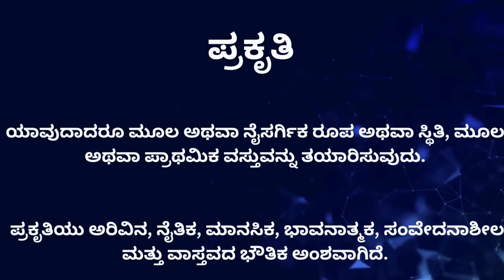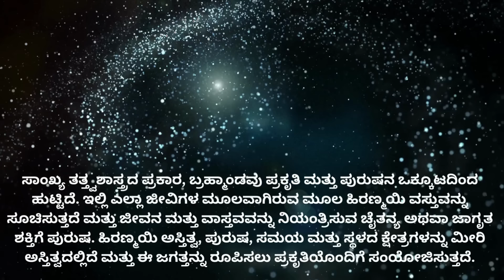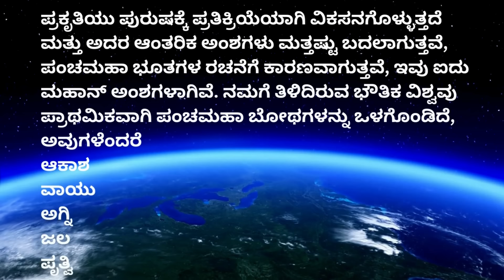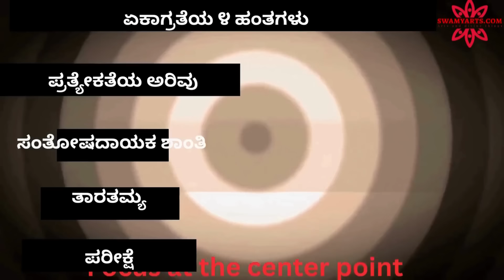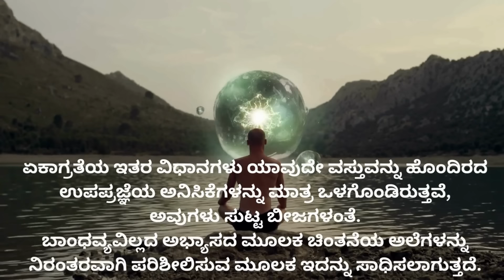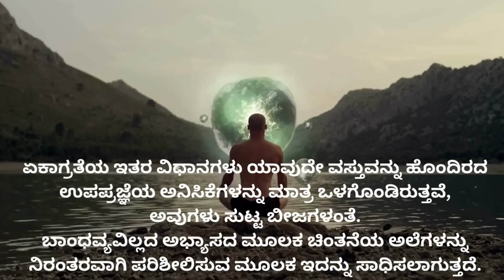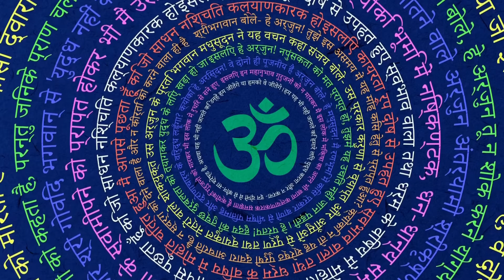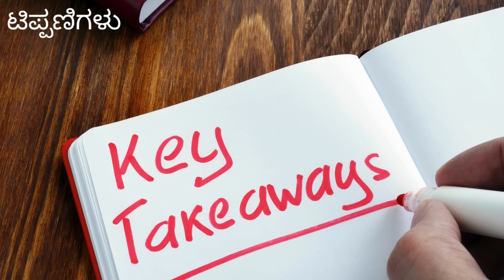ಯೋಗ ಸರಣಿಗಳು ಭಾಗ ೩ ಪ್ರಕೃತಿ ಮತ್ತು ಪುರುಷ, ಪ್ರಾಥಮಿಕ ಹಂತದ ಏಕಾಗ್ರತೆ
Yoga is an ancient practice that originated in India and has been around for thousands of years. It encompasses a wide range of physical, mental, and spiritual disciplines aimed at promoting overall health and well-being. Here are some key aspects of yoga:

Physical Postures (Asanas): Yoga involves a series of physical postures and movements that promote flexibility, strength, and balance. These postures are known as "asanas." There are various styles of yoga, each with its own set of asanas and focus.

Breathing Techniques (Pranayama): Pranayama refers to various breathing exercises used in yoga. Controlled and mindful breathing helps improve lung capacity, reduce stress, and enhance concentration.

Meditation (Dhyana): Meditation is a significant component of yoga. It involves focusing the mind and eliminating distractions, promoting mental clarity, emotional balance, and inner peace.

Mindfulness: Yoga encourages being present in the moment, cultivating self-awareness, and being mindful of one's thoughts and actions.

Philosophy: Yoga is rooted in ancient Indian philosophy, including concepts such as the Eight Limbs of Yoga, which outline a path to spiritual and personal growth.

Stress Reduction: Regular yoga practice is known for its stress-reducing benefits. It can help lower cortisol levels and alleviate anxiety and depression.

Physical Health Benefits: Yoga is associated with improved physical health, including increased flexibility, strength, and better posture. It can also alleviate physical ailments like back pain and arthritis.

Spiritual Connection: For some, yoga is a spiritual practice, fostering a deeper connection with oneself and a higher power, depending on one's beliefs.

Yoga Styles: There are various styles of yoga, including Hatha, Vinyasa, Ashtanga, Bikram, Iyengar, and more. Each style emphasizes different aspects of yoga practice, such as flow, alignment, or breath control.

Yoga Props: Yoga can be adapted to various fitness levels and physical conditions with the use of props like mats, blocks, straps, and bolsters.

Yoga Community: Many people find a sense of community in yoga classes and groups, which can be supportive and motivating.

Yoga is a versatile practice that can be tailored to individual needs and goals, whether it's for physical fitness, mental well-being, or spiritual growth. It's essential to approach yoga with an open mind, practice regularly, and be patient with yourself to experience its full range of benefits.

About the session:

Yoga, Upanishads and Ayurveda goes hand in hand. Ojas, Tejas for Prana that is life force. Retas reduces prana shakti. That is life force. Thought waves plays the major role in keeping the life force healthy. Good thought waves are good for health and Yoga practitioner. Bad thought waves are bad for a Yogi.